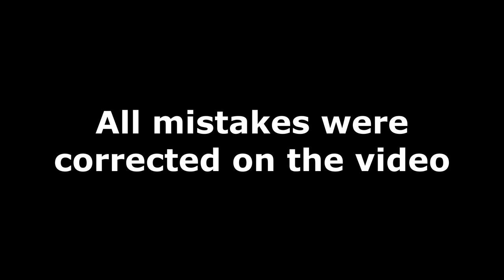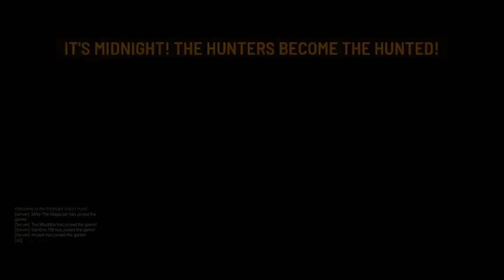This Game Has Made a Generational Comeback | Gen_Eric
WE ARE SO BACK. Somehow, someway, Midnight Ghost Hunt has made a generational comeback and now has a nearly all-time high player-base, and I trolled the many new players for 8 minutes.

CHAPTERS:
0:00 Intro
0:23 Gameplay
3:36 History of Midnight Ghost Hunt
5:01 More gameplay
7:42 Outro

"Metal Hell" from DOOM: Eternal